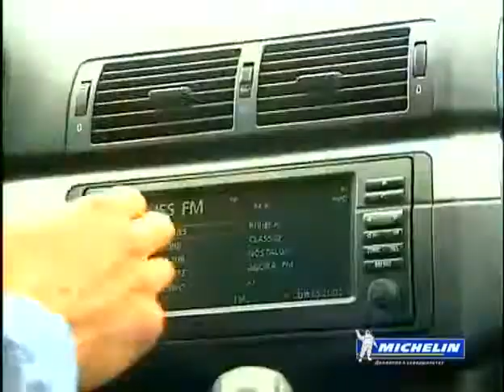Michelin Pilot Sport PS2.